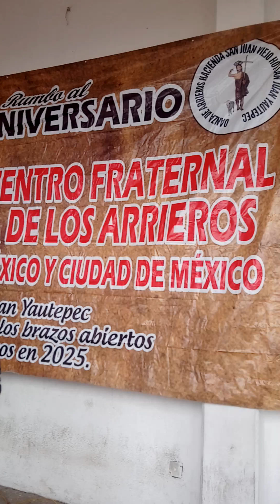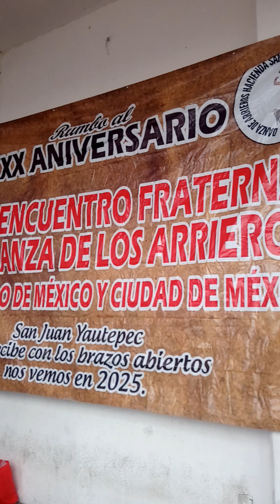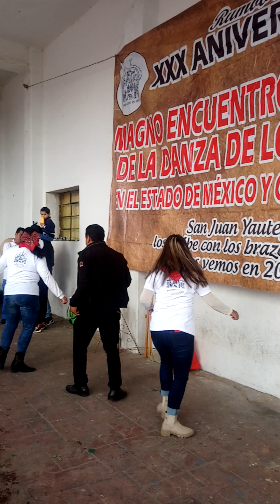INVITACION AL XXX MAGNO ENCUENTRO FRATERNAL DE DANZAS DE ARRIEROS EDOMEX-CDMX. 12 DE ENERO 2025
ENTREGA DE ROL EN LA COMUNIDAD DE SAN JUAN YAUTEPEC, HUIXQUILUCAN, DONDE CADA DANZA DE ARRIEROS RECIBIO SU HORARIO Y LOS TITULOS  A EJECUTAR EL 12 DE ENERO 2025 EN EL XXX MAGNO ENCUENTRO FRATERNAL DE DANZAS DE ARRIEROS 2025. EN ESTA OCASION CON LA PARTICIPACION DE 100 DANZAS DE ARRIEROS DEL ESTADO DE MEXICO Y CDMX, TANTO DEL GENERO HACIENDA COMO DE CAMINO. SE ESPERA UN APROXIMADO DE 50 000 VISITANTES.